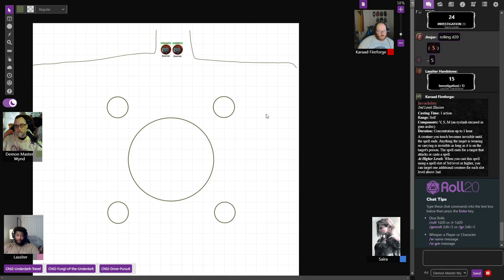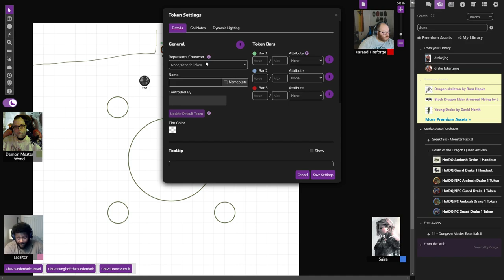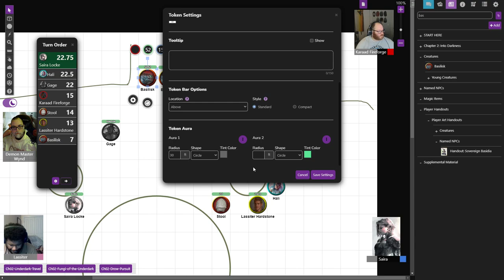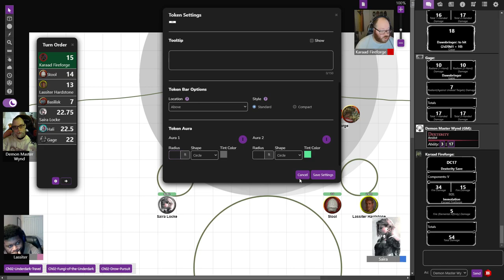B&D087: Eve of Battle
The Wayfaring Strangers learn more of Daylight Grove, and return to Blingdenstone to find someone waiting for Karaad.